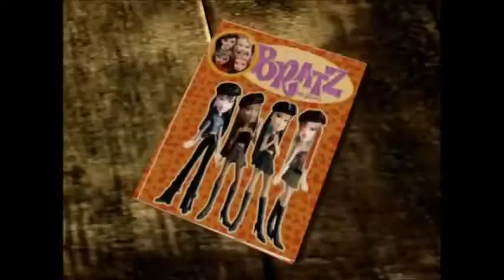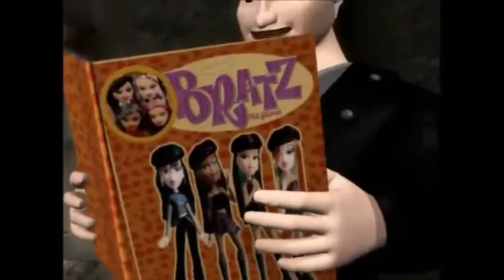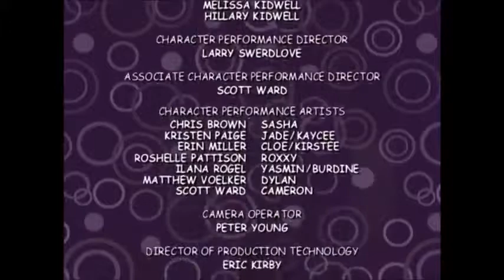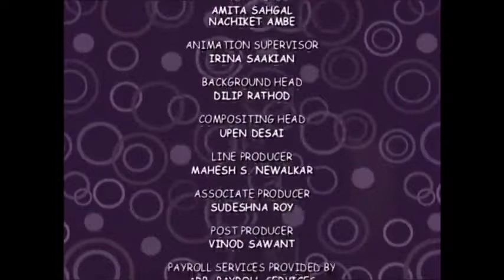BRATZ S01 EP3 || Kidnapped